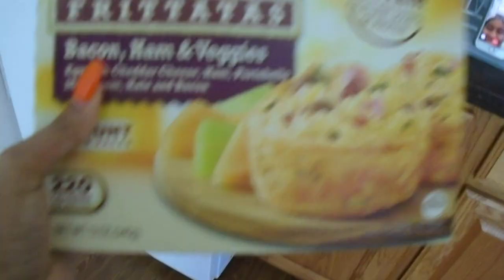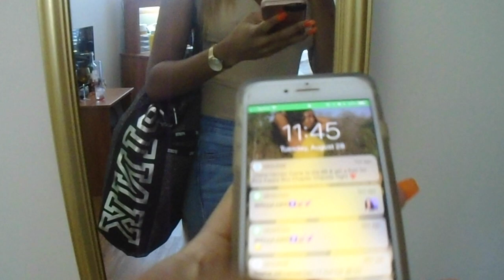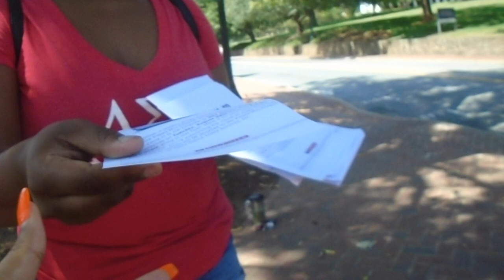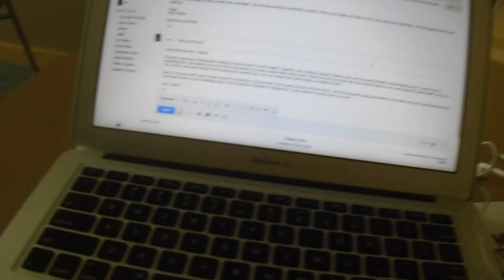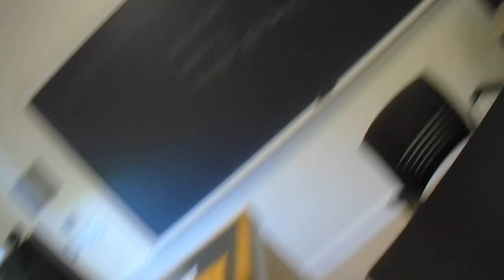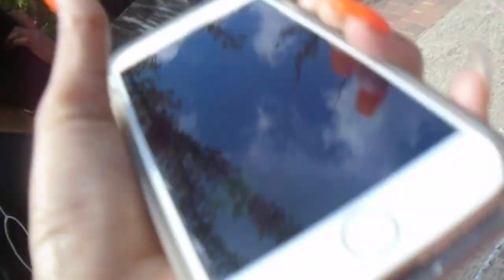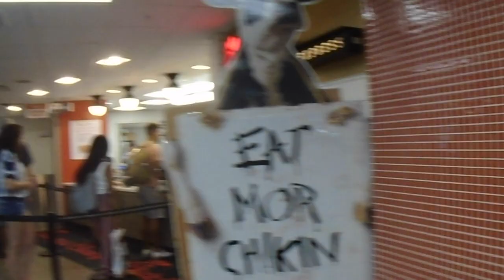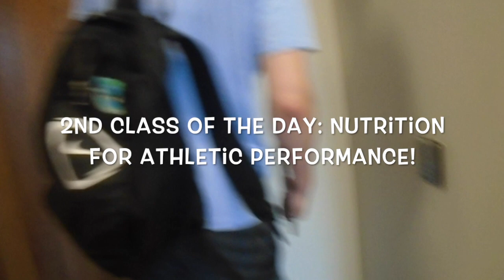GRWM/VLOG: First Last Day of College!